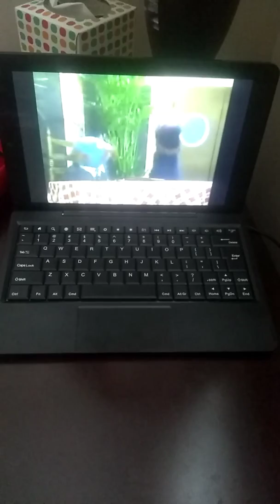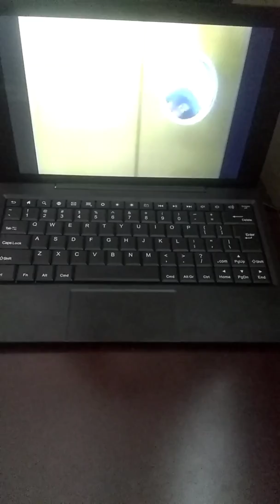Sesame Street - Grover is Using his Memory